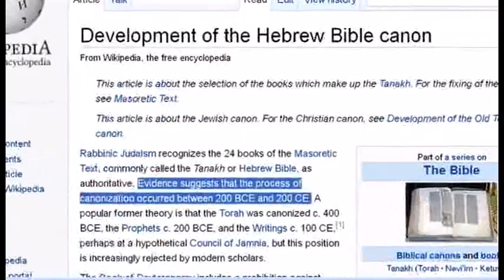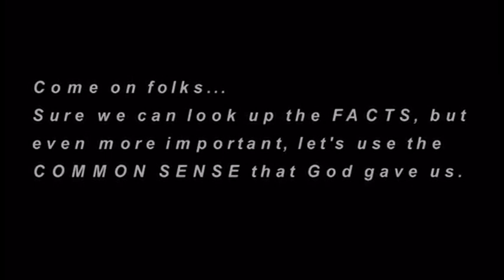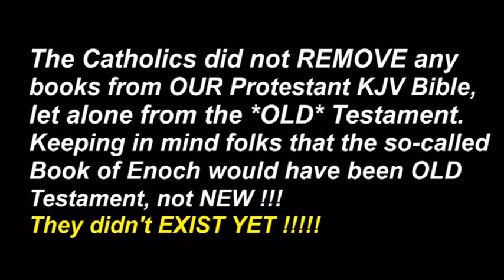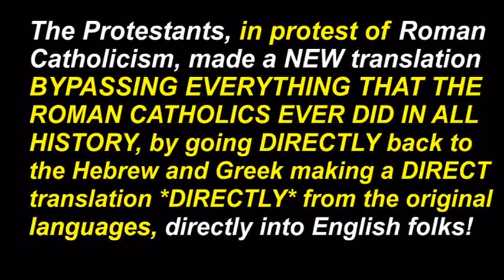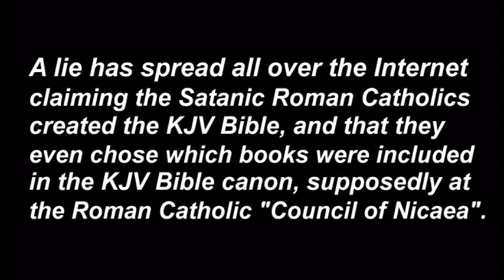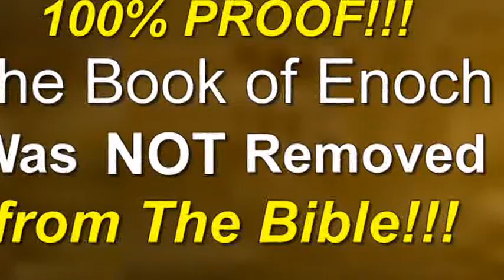100% PROOF!!! The Book of Enoch was NOT Removed from The Bible!!!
It was NEVER IN THE BIBLE in the first place and of course the Catholics did NOT choose the Old Testament or New Testament books of the PROTESTANT KJV Bible. That is common knowledge and common sense considering the KJV was done out of PROTEST OF Roman Catholicism but because of popular lies spreading recently claiming the Catholics removed books from OUR Bible, even though it makes no sense at all, it has become very important that WE destroy these lies once and for all.
These FACTS are easy to look up folks!
125 years AFTER the Old Testament canon had been established not by the Catholics but by the Jews and further more by GOD HIMSELF! Stop doubting the Holy Bible for Christ's sake!!! STOP IT!!!
Let's spread THIS TRUTH all over the Internet!
Please help.
God bless you and your studies, of the Bible :)